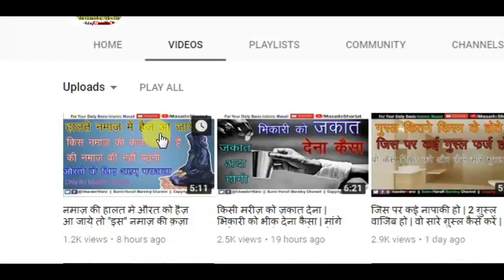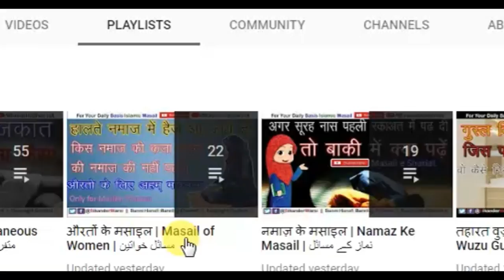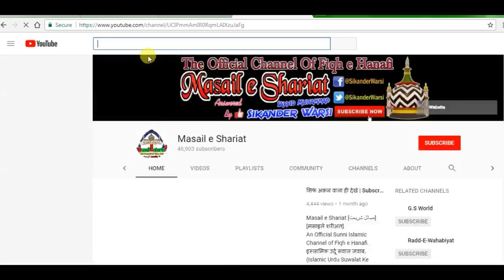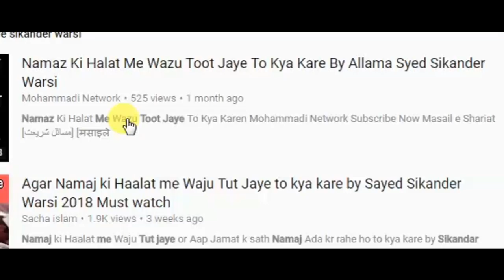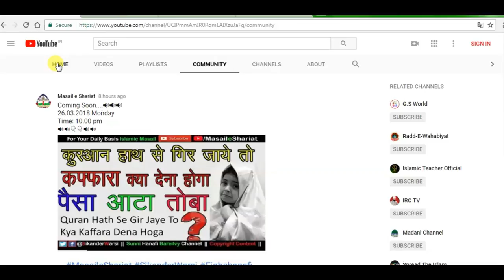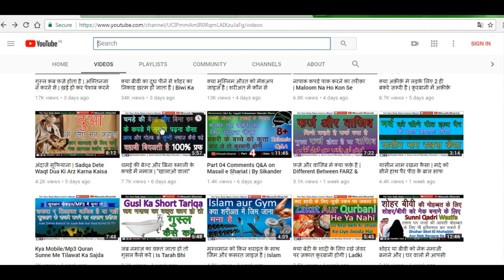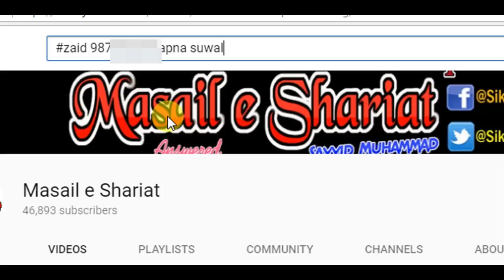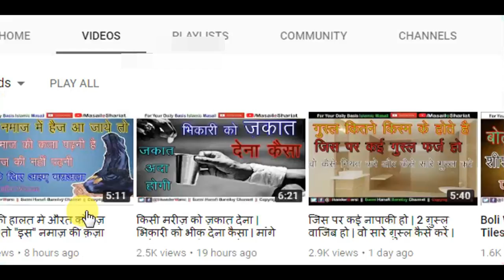[Review] Find A Masala | Voice Question | Mobile No | Video Permission | Etc.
(NEWS & Update) 📰 📅⏰
Aane Wali Videos & Live Timing Dekhen
how to send a voice suwal /question in channel masail e shariat
how to talk with call about my masail with sikander warsi
how to cantact with masail e shariat channel about sharai masala
permission : can i upload video of masail e sharati on my channel
how to find my question on channel masail e shariat

islamic masala channel par kaise search karen.